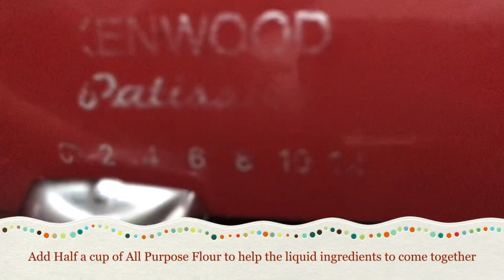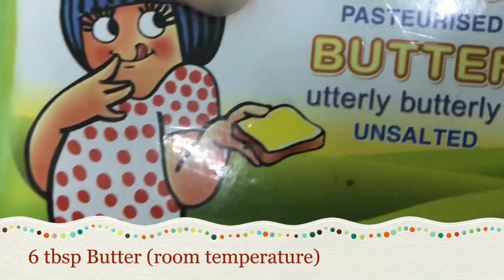Caramel Walnuts Cinnamon Rolls / Home made Yummy Sticky Hot Buns / 1 more Sweet for the Eid Holiday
Yummylicious Caramel Sticky & Hot Cinnamon Rolls :
Easy home made step by step instructions on how to make the delicious hot & sticky Caramel Cinnamon Rolls.  This is soft and light Cinnamon rolls covered in a sticky & gooey caramel sauce loaded with walnuts.  Kids and grown ups will equally love 💕
Easy to make and worth the time spent !  A must try out recipe.  Do give it a try and let me know how it turned out in the comments below 👇
Happy cooking!
Love
Neena

Ingredients :

For the dough :
1/2 cup granulated white sugar
1 cup milk
2 tsp active dry yeast
6 tbsp butter
2 large eggs
1 tsp salt
4 cups all purpose flour

For the filling:
1 cup powdered brown sugar
2 tbsp ground cinnamon

For the Caramel Sauce :
6 tbsp Butter
1 1/4 cups powdered brown sugar
3 tbsp heavy cream or milk
2 tsp Vanilla extract
1 cup Walnuts

Preparation: as per step by step instructions in the video above 👆

Also please help to support by sharing with your family and friends.
Love ❤️
Neena
(Send me pictures of the dish you made)